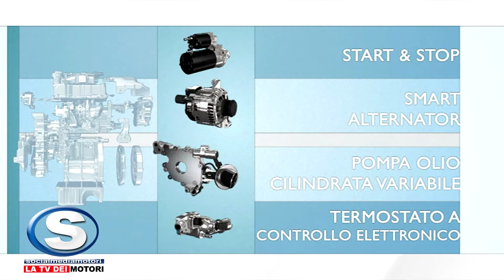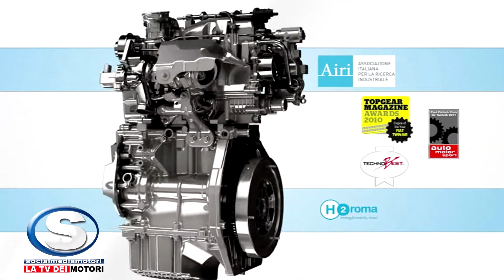TwinAir: il bicilindrico di casa FIAT!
Ecco la nuova famiglia di propulsori bicilindrici di FPT - Fiat Powertrain Technologies denominata TwinAir. Si tratta di una novità assoluta nello scenario motoristico mondiale che conferma la leadership del Gruppo Fiat in questo campo.
Nato grazie all'impiego delle tecnologie più avanzate, il nuovo propulsore impiega il rivoluzionario sistema Multiair abbinato ad una fluidodinamica specifica ed ottimizzata per il massimo rendimento di combustione. Inoltre, frutto dell'estremizzazione del concetto di "downsizing" e di una sapiente messa a punto della meccanica di base, la nuova famiglia - con prestazioni comprese tra 65 CV e 105 CV - assicura un calo fino al 30% di CO2 rispetto ad un motore di pari prestazioni.